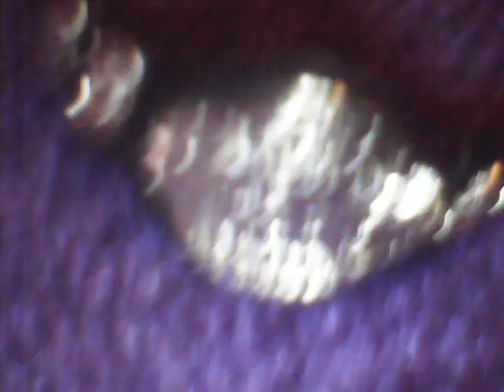My wwe mattel collection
this is my first video about my wwe mattel collection and there will be more wwe videos